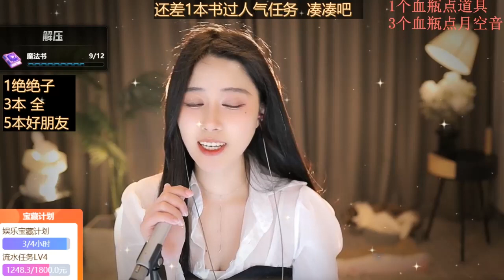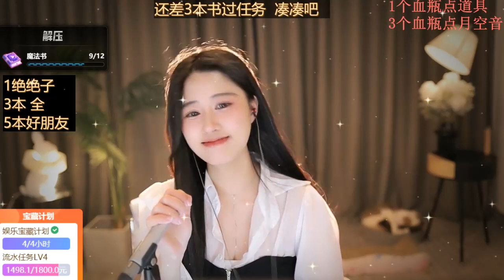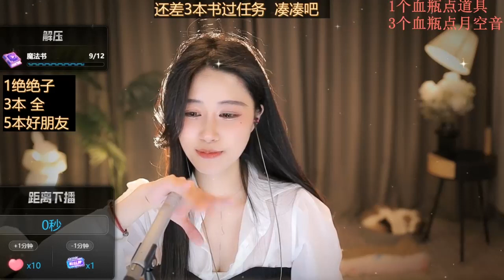薛含：2023年02月09日